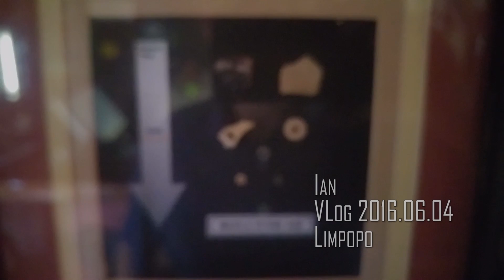The dog was afraid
Driving through the Mist, I'm hungry and "On the Rocks" in Letsitele